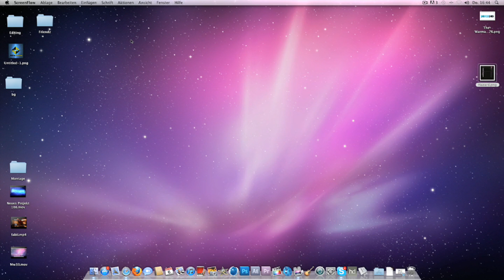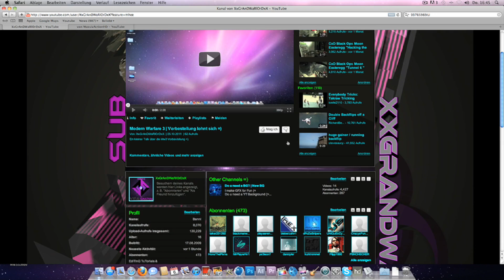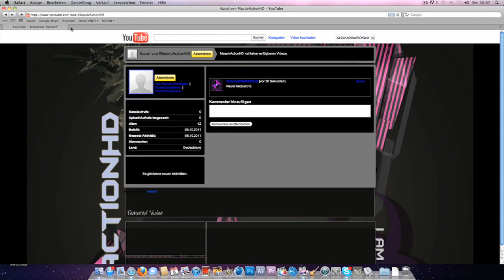Sehr schlechte Neuigkeiten ;-( !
LG